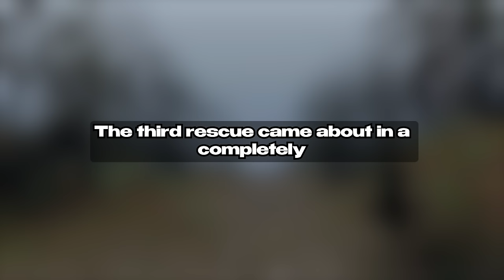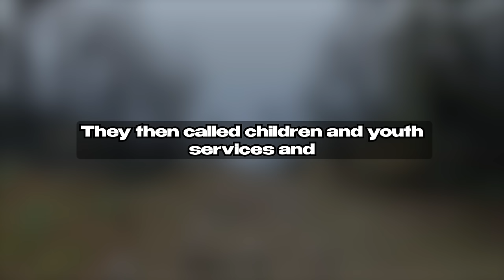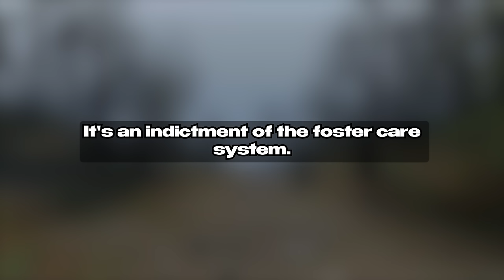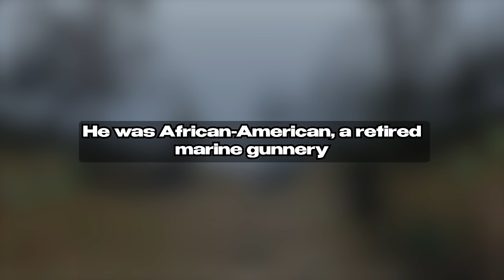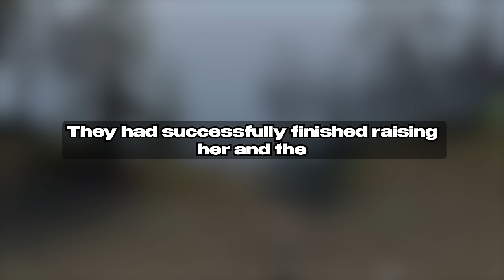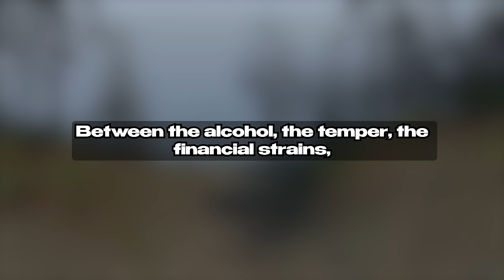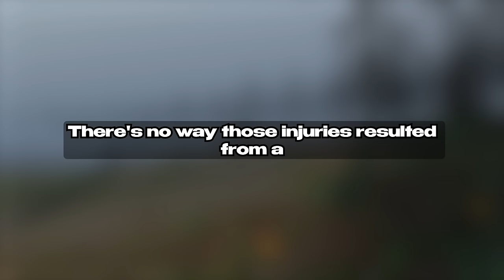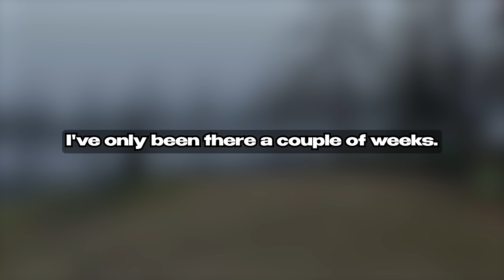My Wife Cheated On Me On A Business Trip With 2 Lovers I Got Revenge Reddit Story Audio Book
Our Creative Process:

1. Brainstorm, research, script, and refine ideas to craft engaging content.
2. Bring the script to life through dynamic voice acting, injecting our unique perspectives and flair.
3. Capture captivating drone footage to set the stage for our video background.
4. Edit the video, adding captions, enhancing audio, and fine-tuning visuals for maximum impact.
5. Conduct a final quality check, ensuring our content meets our channel's high standards. If needed, make adjustments to elevate the video further.